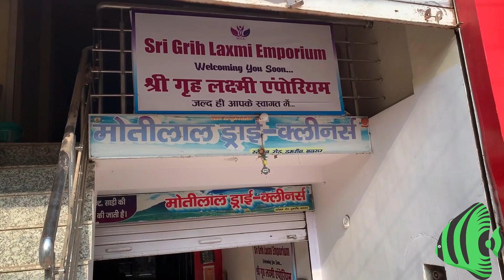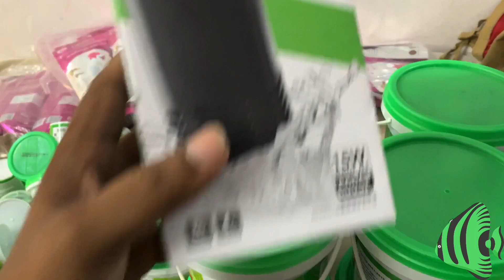NEW FISHES AND DRY STOKE WITH NAME VARIETY FISHES (30/8/2023),fish,fishing! Vickey boss fish lover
fish aquarium

aquarium fish

aquarium fish stock update

fish aquarium sale

fresh fish stock

fish aquarium market in dumraon

latest fish stock